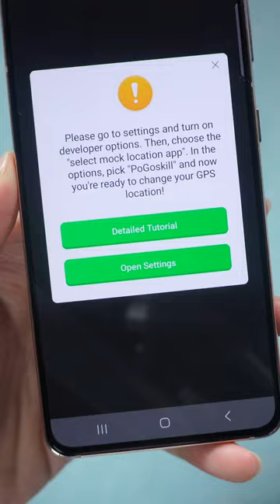How to Add a Joystick In Pokemon Go on Android Without PC!!